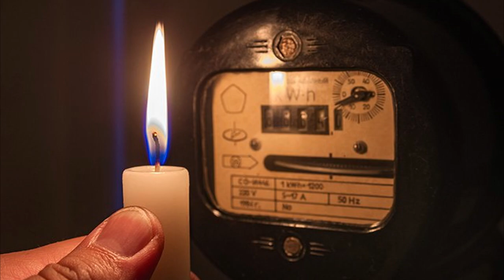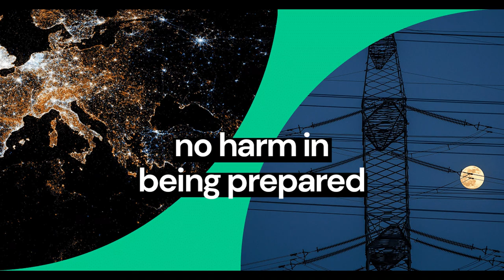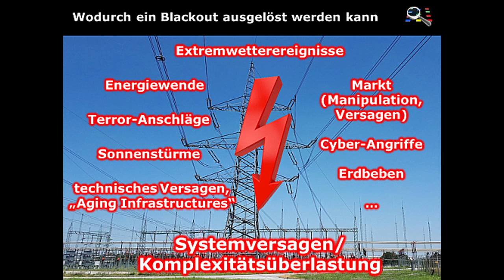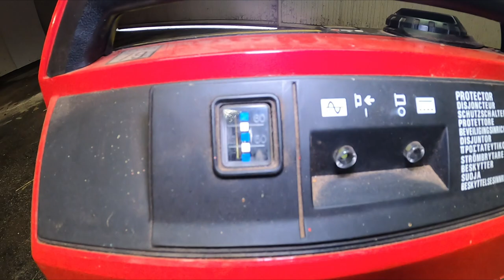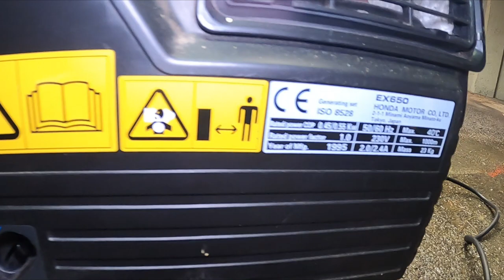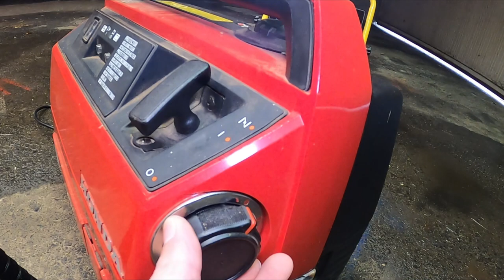Készüljünk fel a világvégére!! Blackout 1. Mit tudunk tenni, ha sokáig nincs áram???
Ebben a videóban megnézzük, hogy mit tehet egy átlagember, annak érdekében, hogy "ne csupasz seggel üljön a jégen", hanem valamelyeset fel tudjon készülni erre.

Az elmúlt héten a vírusnál is jobban terjedt egy hír, ami szerint a nyugat-európai országok a hadseregeiket mozgósítva készülnek a bármelyik nap bekövetkező nagy áramkimaradásra, a Blackoutra. Számos kommentben tárgyalják az emberek, hogy ezt kik és milyen katonai hadművelet során fogják előidézni, és ecsetelik egy ilyen esemény borzalmait: napokig se villany, se gáz, se víz, se élelem, de leállnak a kórházak, a rendőrség, nem nyitnak ki az üzletek, kvázi vége a világnak...